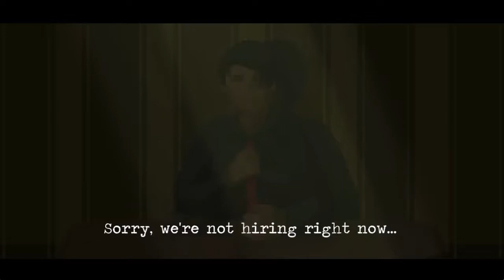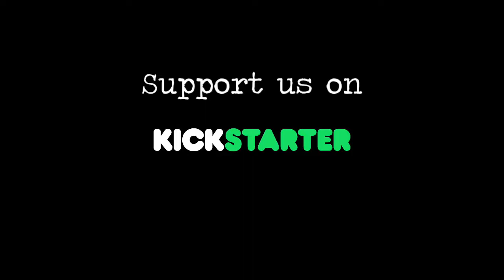CHANGE - KickStarter Trailer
About: An emotional homeless survival experience set in a randomly generated city with rogue-like elements. Explore, survive, earn perks, find items and kindness to develop your character and escape to a new life.